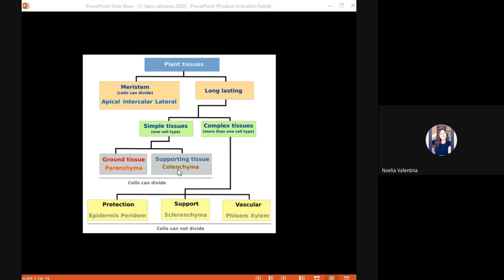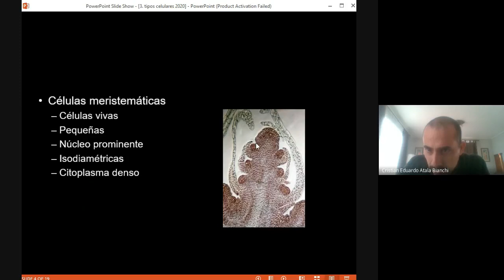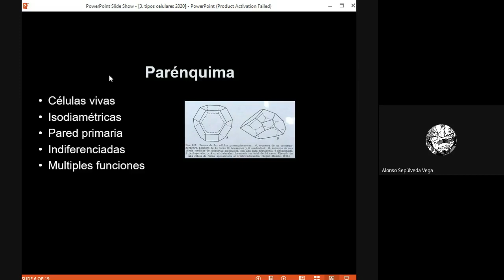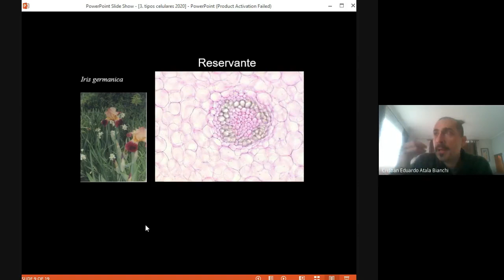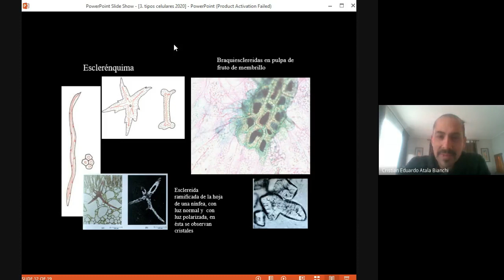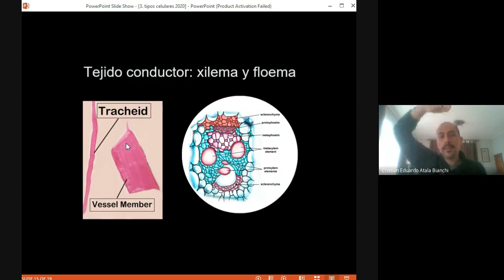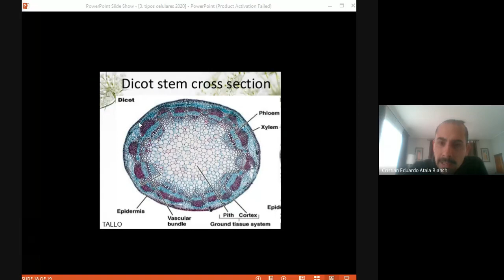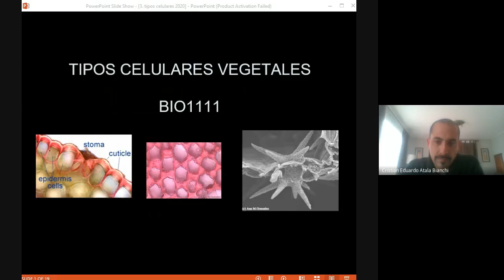BIO1111: tipos celulares vegetales